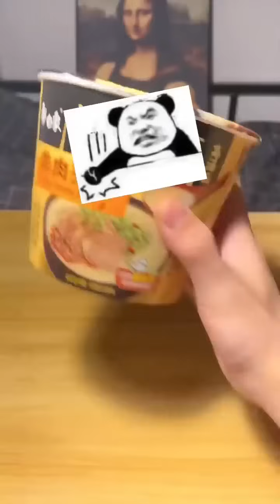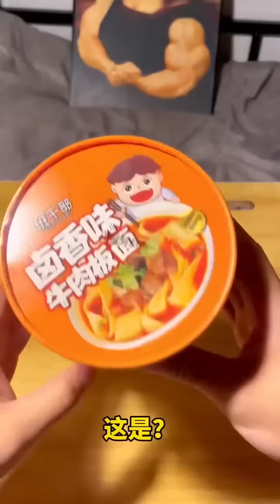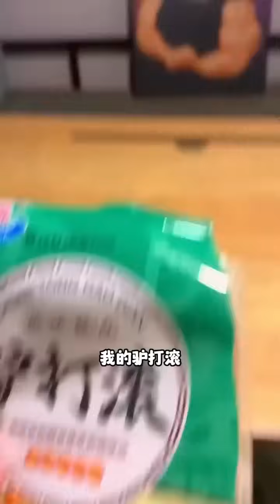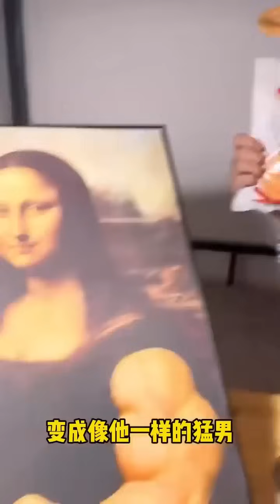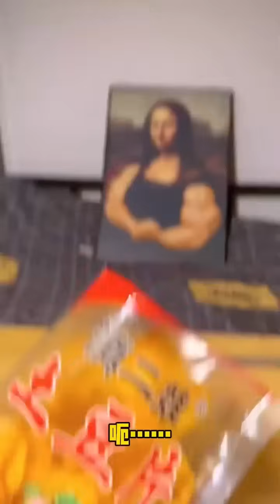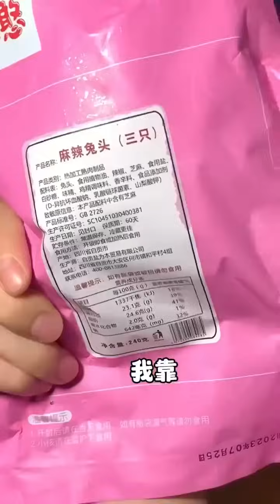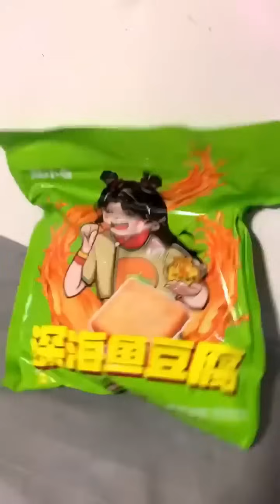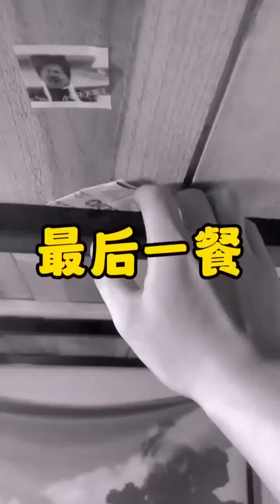凌晨一点的男生寝室！深夜的辣度挑战，鬼椒面VS魔鬼薯片！【天天做饿梦】